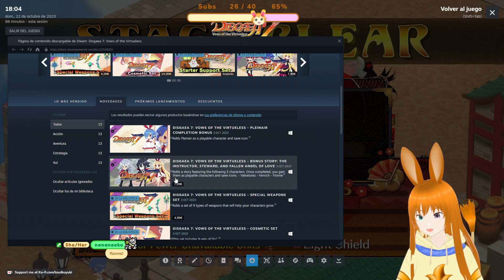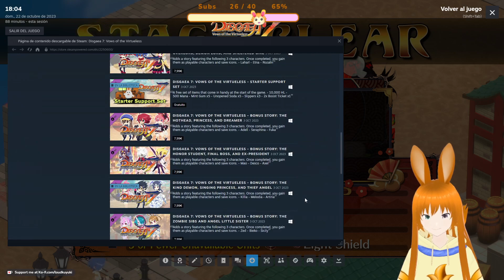Disgaea 7 [Dia 5-1] (DIRECTO COMPLETO)